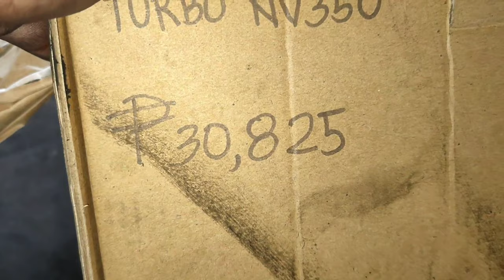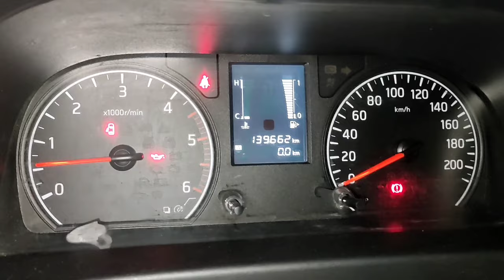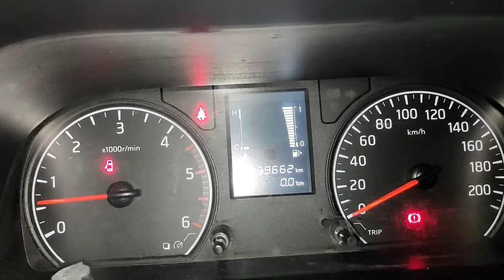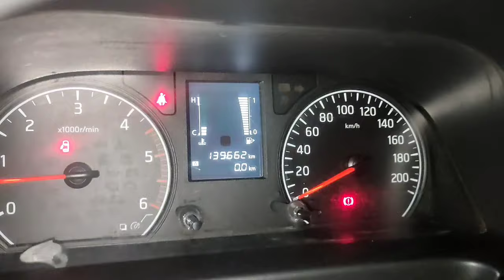NV350 Low power Actuator problem RPM STOCK 1800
RPM STOCK 1800
  No Nid to replace Turbo assy

Jast Fallow the bozz

Raymond Mechanic TV